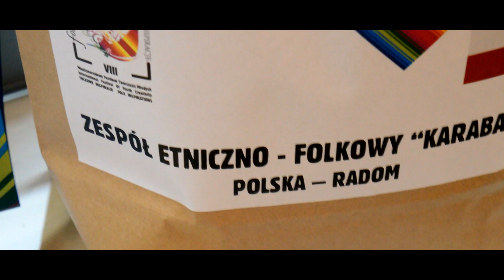KARABANIO ZA MARZENIA LIVE official video HD